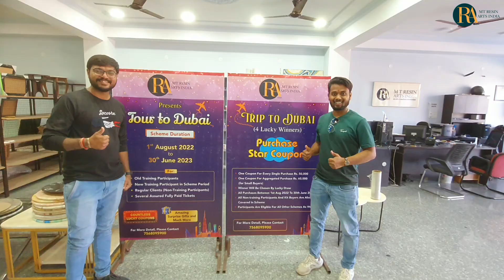Epoxy traning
DK sir से Epoxy training मे बहुत  कुछ सीखा 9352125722
Hi
MT Resin Arts India 2.0
About us
किया आप भी  New Business ki तलाश  मे है. Start your business M T Resin arts India and Dharmender Sir will teach you to start your fabulous gift shop business from your home.
Epoxy Resin Art Training in India
Resin Arts is a brilliant concept for flourishing your creativity and developing a great career. MT Resin Arts India provides a detailed understanding of epoxy work and helps in identifying the ways in which you can create amazing epoxy products and earn tremendous income. Let’s explore the power of epoxy. A great business for ladies at home. Best for ladies with low investment. Epoxy table top making can be a most profitable business idea to make money in India. while you are looking for unique business ideas you find epoxy as a best business to start with little money. It is also a fine business from home in India.
If someone is making his or her small business ideas list, I personally emphasize epoxy resin art and epoxy jewelry making as an attractive online business for ladies at home.

Resin Arts India एक कोशिश है लोगो के अंदर छिपी रचनाशीलता और कल्पनाशीलता को बाहर लाने की।  पिछले एक दशक से हम इपोक्सी के जरिये मानव मन ने छुपे कलाकार को उभार रहे है।  साथ ही कैसे इपोक्सी एक शानदार आमदनी कमाने का आकर्षक तरीका हो सकता बन सकता है इसकी विस्तृत ट्रेनिंग भी आप इस चैनल पर पाएंगे।
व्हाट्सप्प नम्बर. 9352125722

mandala art

craft ideas
business ideas